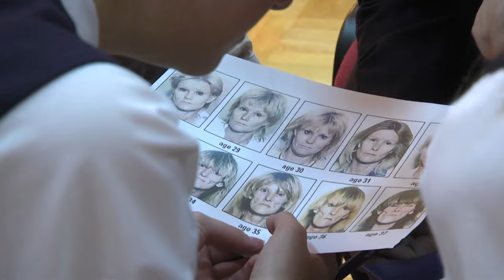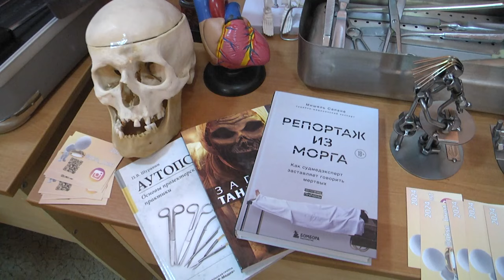2023-10-27 Интеллектуальная игра «Я-эксперт» от сотрудников ГКСЭ по Брестской области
Попробовать себя в роли Шерлока Холмса, мисс Марпл или   Эркюля Пуаро.  Найти улики и по отпечаткам пальцев раскрыть преступление. Что может быть более захватывающим? Представители Государственного комитета судебных экспертиз по Брестской области провели интеллектуальную игру «Я-эксперт» для учеников десятых классов Лицея №1 имени А.С. Пушкина города Бреста. Как это было -  расскажем прямо сейчас.
*Наши контакты:*
✅Телефон горячей линии:
54-63-67